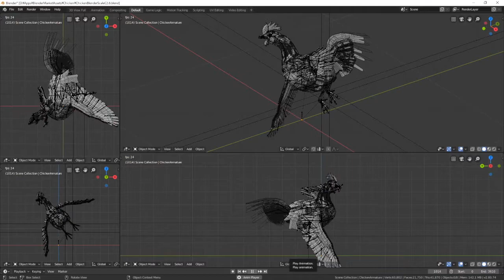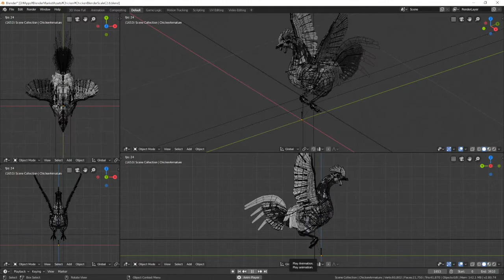Blender chicken armature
Blender Market